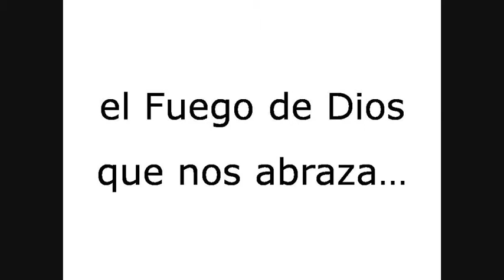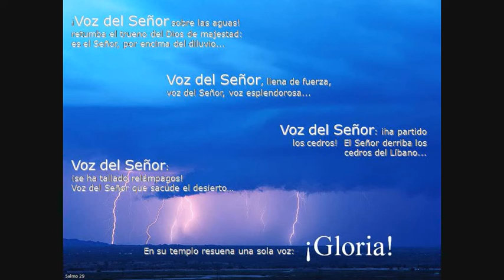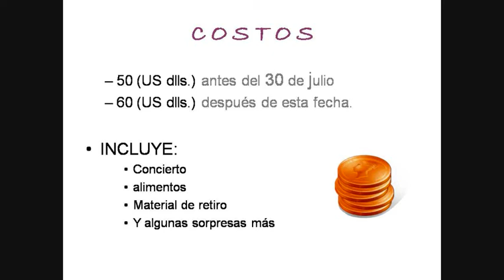reCueRdoS 9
Video realizado por Alex para la réplica del Encuentro de Ministerios de Música. 2007.